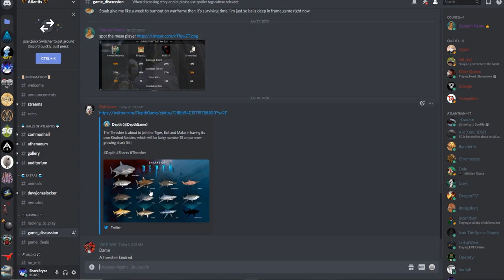New Thresher shark this video is really bad